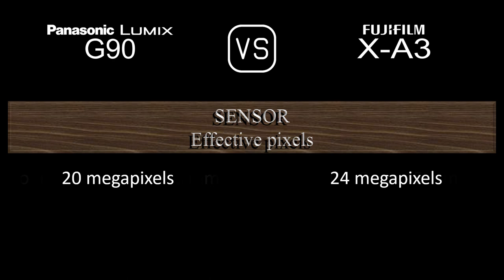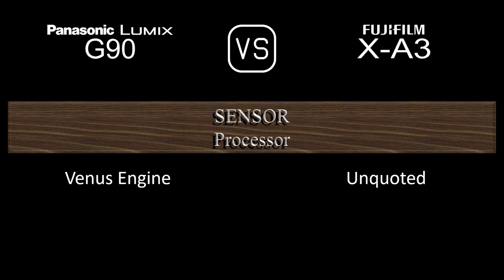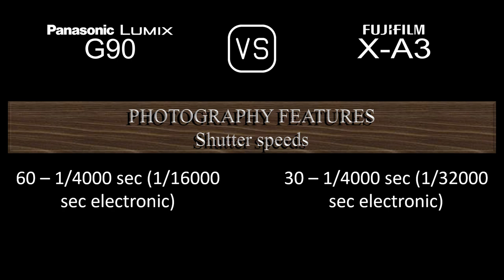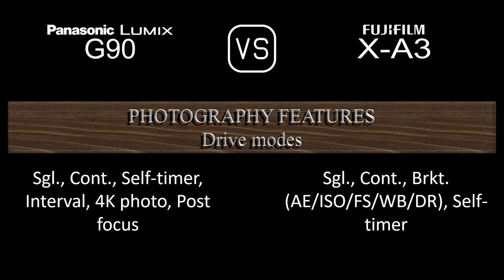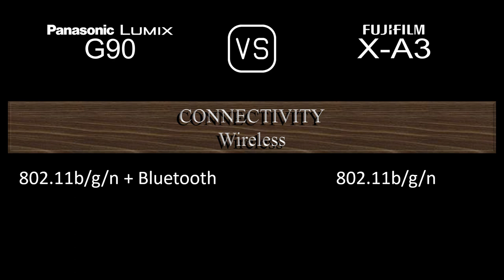Panasonic Lumix G90 vs. Fujifilm X-A3: A Comparison of Specifications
This video overviews the Panasonic Lumix G90 and the Fujifilm X-A3 in a parallel comparison of specifications.

00:24 LAUNCH
00:32 BODY
00:41 SENSOR
01:05 IMAGE
01:21 OPTICS & FOCUS
01:50 SCREEN
02:10 VIEWFINDER
02:26 PHOTOGRAPHY FEATURES
03:27 VIDEOGRAPHY FEATURES
03:43 STORAGE
03:47 CONNECTIVITY
04:16 PHYSICAL
04:36 MISC